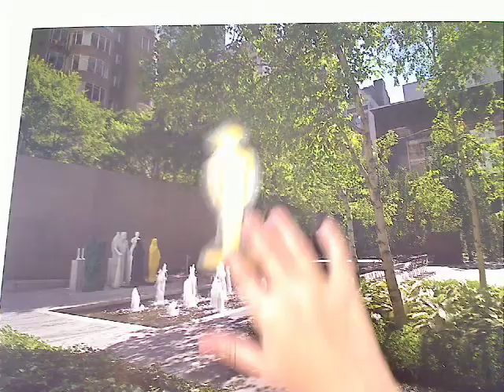the video of crazyness by claraaaaaaa